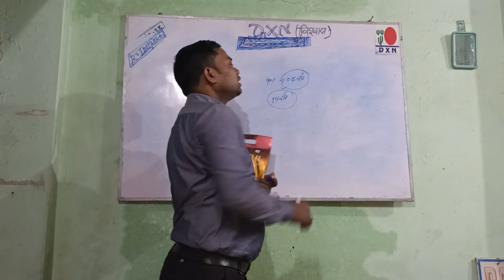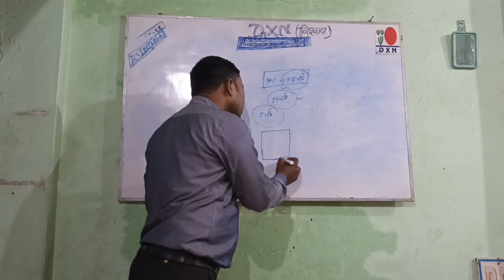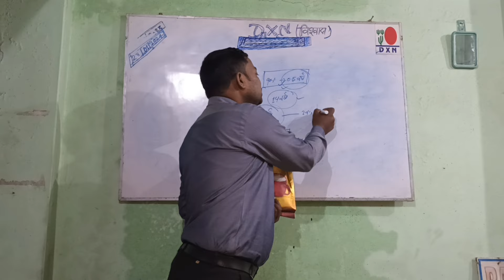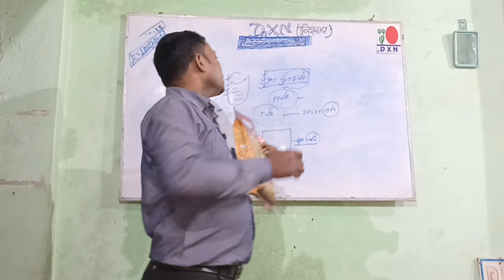Dxn Cocozhi बच्चों के मस्तिष्क विकास ,हाइट ग्रोथ और इम्यूनिटी सिस्टम पर अच्छा काम करता है- बबलू सर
dxn marketing plan in hindi
dxn rvc chanal
dxn rvc live
dxn cocozhi
dxn Rice Bran Oil
dxn product
dxn noni
dxn tea tree cream
dxn reishi GanoTea&Spirulina